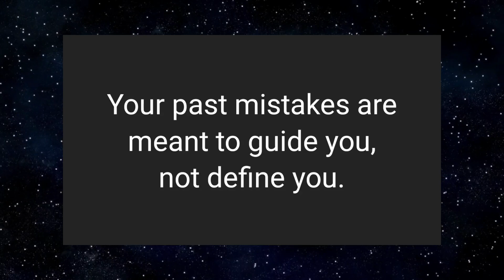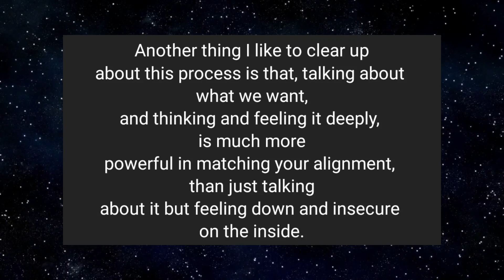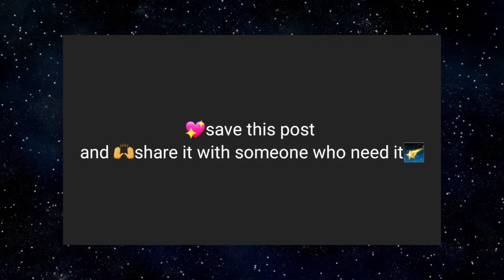Universe is sending this video for a reason😍💫 Universe message💌 loa believe Law Of Attraction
@LOA Tips